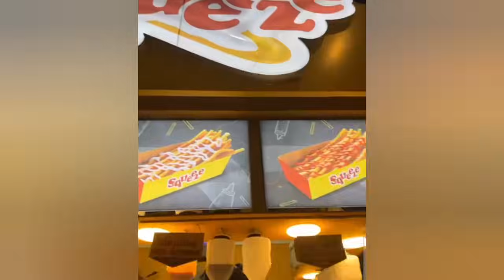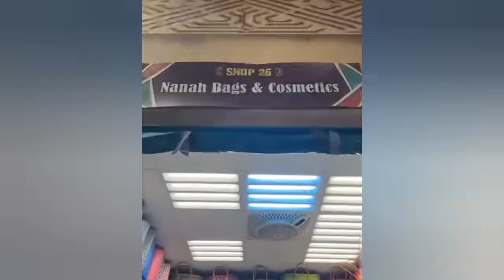أعادنا تمثيل كيف اتعرفنا على بعض أول مرة !! طلبت منها الرقم و أنا خجلان🤣